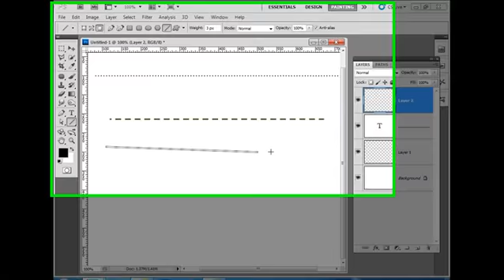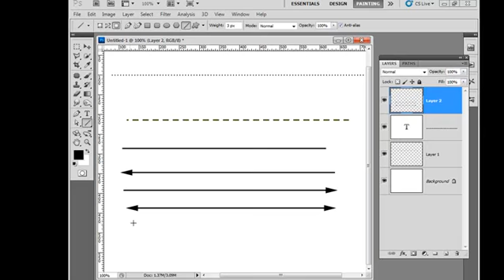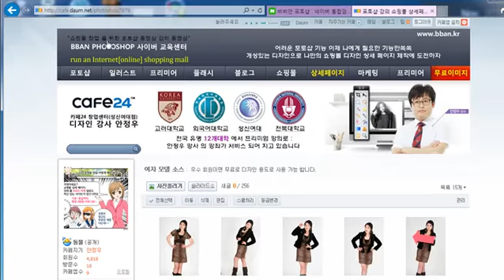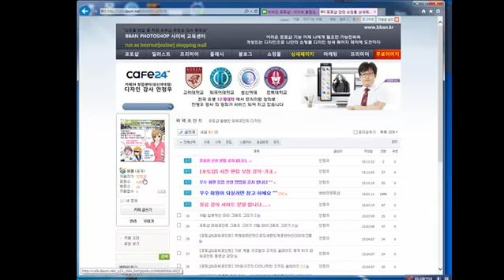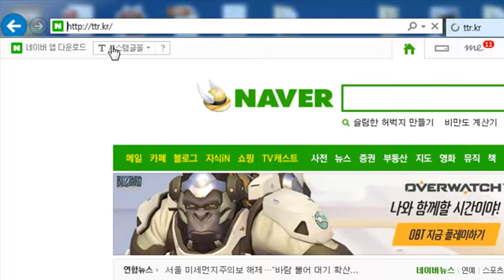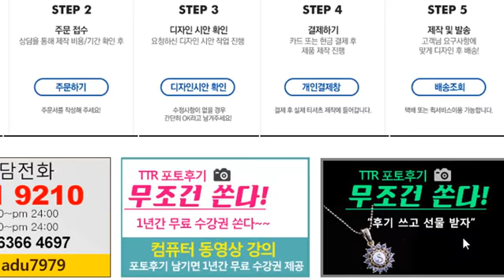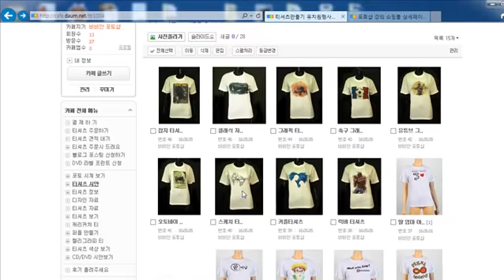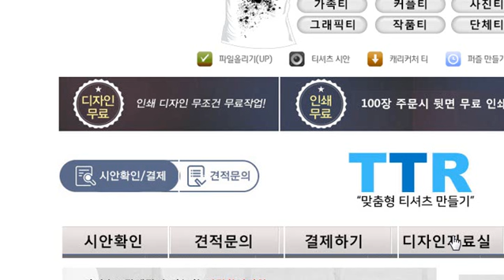11 포토샵 에서 선 그릴때 주의 할점 포토샵 기초 강의 우리photoshop lecture, 포토샵 강좌 강의